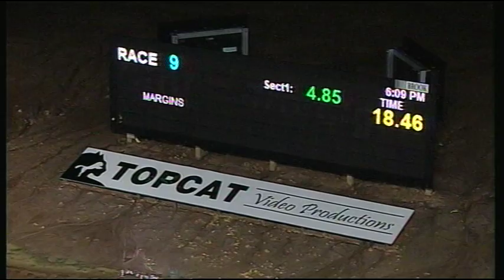TRA MON 20 JUN 16 R9